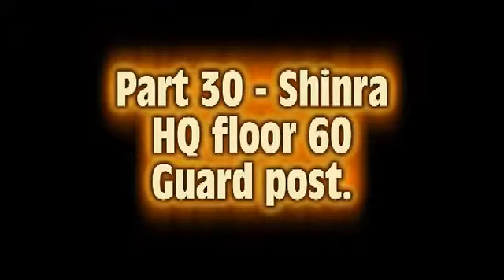final fantasy 7/VII Full Walkthrough part 30